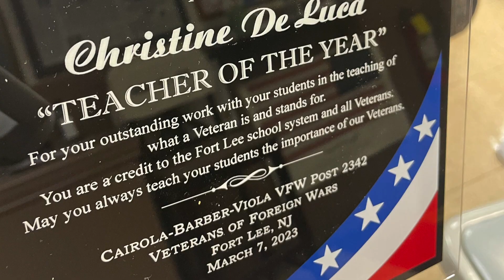Fort Lee on Demand: VFW Teacher of the Year